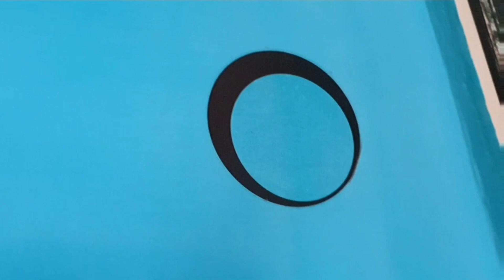wall stickerलगाने का तरीकाwallpaperछोड़ो wall sticker से घर को बनाएं डिजाइनरdetail m#sticker सांस..😲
स्टीकर को खरीदने के लिए या देखने के लिए इस लिंक पर क्लिक करें 👇

wallpaper lagane ka tarika part 1 सीलन वाली दीवार पर लगाए या पपड़ी उतर रही है या पेंट खराब हो गया है लगाएं वॉलपेपर👇

wallpaper part 2 wallpaper Kahan kahan lagaen जाने डिटेल में कहां कहां लगा सकते हैं इसको 👇

बिना किसी क्रीम के फटी एड़ियों को 5 मिनट में चमका है इलेक्ट्रिक मशीन से

 बाहर जैसा पिज़्ज़ा बनाना है तो उसके लिए आपको इसे खरीदना ही होगा पिज़्ज़ा सीजनिंग

लोहे के जले हुए तवे को साफ करें 5 मिनट में बिना किसी चीज के

घर में बचे हुए किसी भी तरह के बिस्कुट से बनाएं केक फटाफट

अगर आप सस्ते और अच्छे पर्दे खरीदना चाहते हैं तो देखें यह वीडियो फ्लिपकार्ट से

इतनी सारी लगी का कॉन्बो इतने सस्ते में वह भी फ्लिपकार्ट से